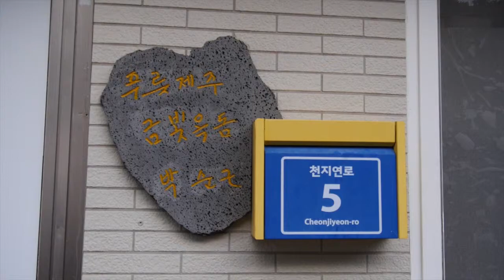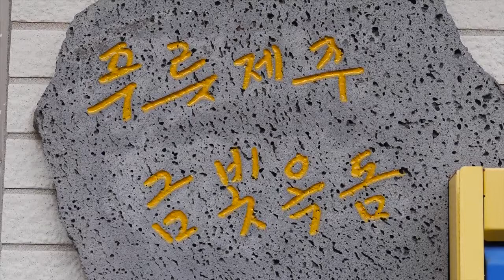16시가담긴우체통_한국